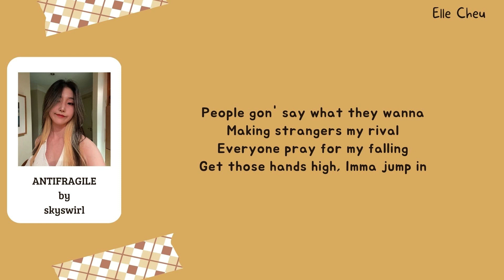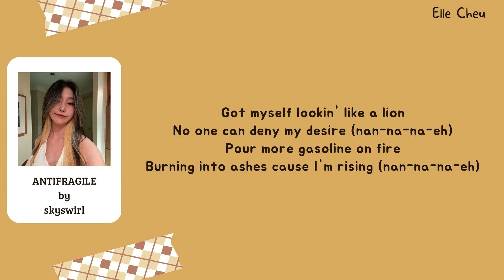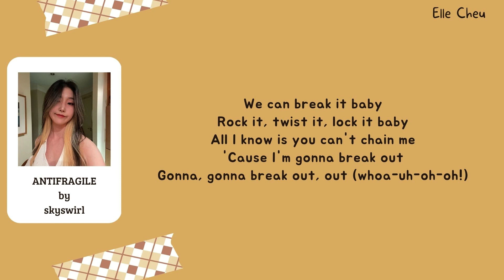[skyswirl] LE SSERAFIM - ANTIFRAGILE English Cover Lyrics (영어버전)